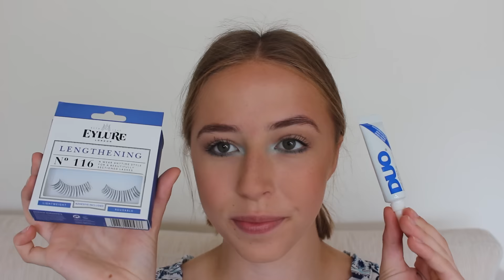sommer makeup tutorial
*LÆS MIG BEAUTIES*

Vi håber at i kunne lide videoen. Vi elsker jer beauties.

Bliv en beautie i dag på:

Danseside: Dancexplosion- Julie og Sofia
Sofias instagram: SofiaKorff
Julies Instagram: Juliemarie_hermann
Ask: HotBeautyStuff

Fakta om os:

- Vi er 17

- Vi er ikke søskende

- Vi hedder Julie og sofia

- Vi har kendt hinanden i 13 år.

- Vores danseskole hedder BB-Dans

- Vi elsker vores beauties!

Kamera: Canon EOS 700 D
Redigeringsværktøj: I movie
Redigeret af: Sofia